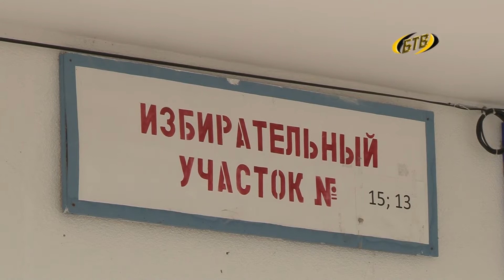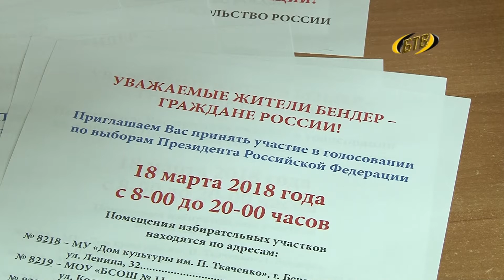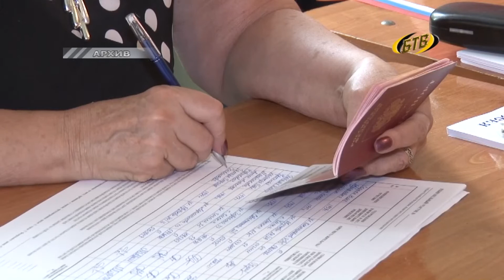Вместе с Россией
Всего неделя остается до президентских выборов в России. Напомним, пройдут они уже в это воскресенье, 18 марта. Приднестровские россияне не останутся в стороне. В республике в этот день откроются 24 избирательных участка, 5 из них - в Бендерах.